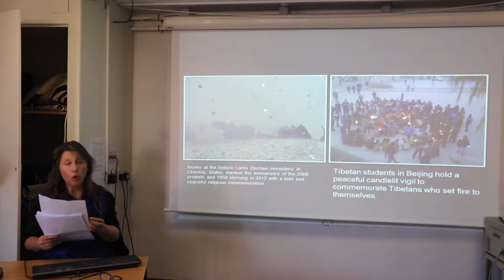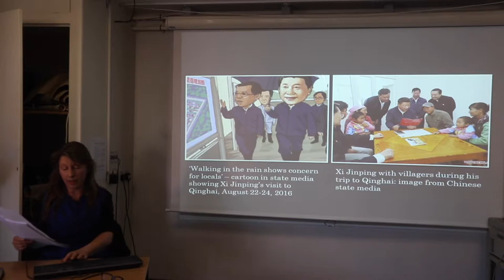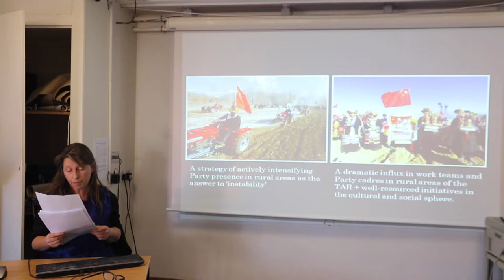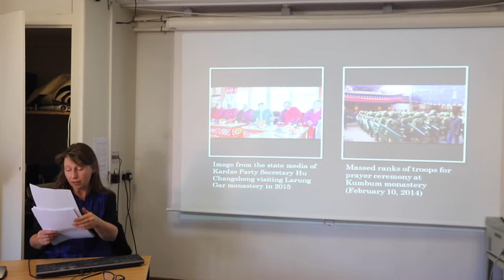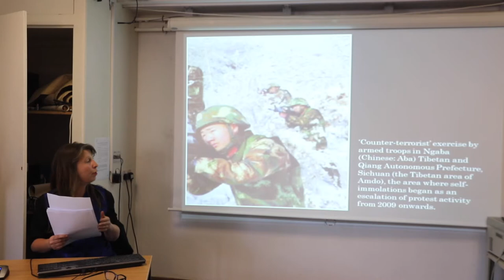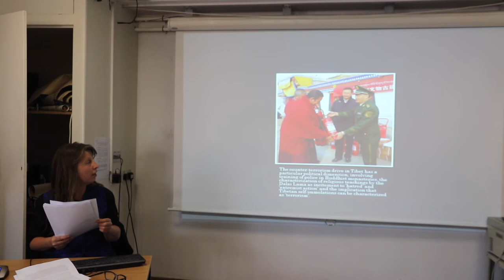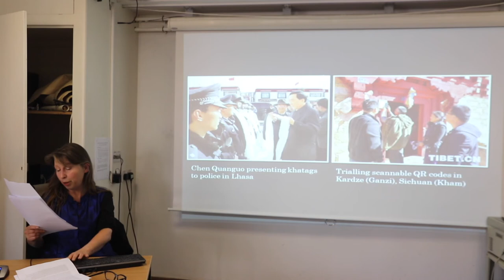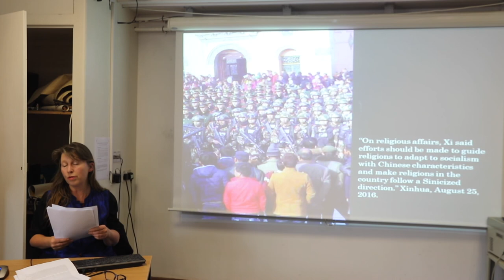China's Policies in Tibet and Xinjiang (Uyghur) / Kate Saunders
The Abstract:
What about China's policies in Tibet and Xinjiang? What does the current crisis in Xinjiang, in which more than a million Uyghurs, Kazakhs and others are imprisoned in mass internment camps, mean for Tibet? What are the policy correlations and connections in terms of China's approach to its 'ethnic minorities'?

Speaker's Bio:
Kate Saunders is a writer and journalist who has specialised in Tibet for around 15 years, advising journalists, academics, Parliamentarians and government ministries. Kate is currently Research Director for the International Campaign for Tibet, and her articles have been published in newspapers and magazines worldwide including The Guardian, The Times, Washington Post, Times of India. Kate's book, "Eighteen Layers of Hell: Stories from the Chinese Gulag," was published by Cassell in 1996.